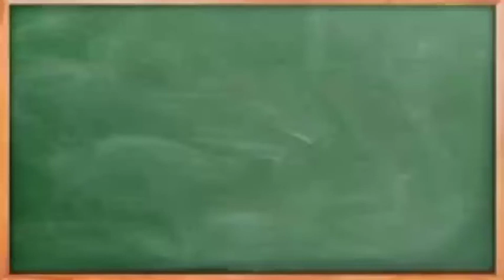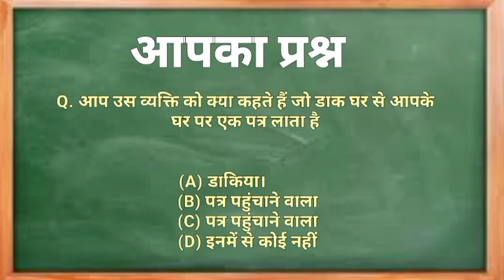GK QUESTION|| GK QUESTION ANSWER IAS, PCS|| BRILLIANT QUESTION 💯|| daily GK question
GK QUESTION|| GK IN HINDI||  GK QUESTION ANSWER IAS, PCS|| BRILLIANT QUESTION 💯